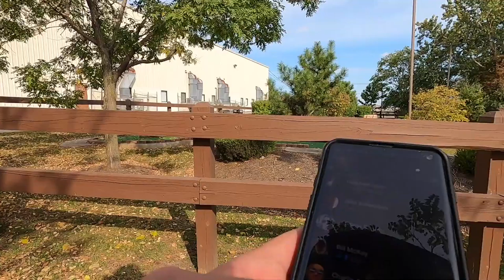Rucking To The Marina In Carteret, NJ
Rucking To The Marina In Carteret, NJ.Rucking in New Jersey, USA.
Hiking in the USA,Carteret, NJ. We visited Veterans Pier in middlesex county nj. Hiking and backpacking in NJ. Using my GORUCK. Rucking to the marina. Military rucking is the goal. USMC rucking techniques. Rucking around the world and hiking around the world with a ruck. Learn how to ruck. Rucking and beer coupled with rucking and kettlebells. We focus on hiking and kettlebell training. Hiking with my rucksack in the USA. Compiled by Coach Helder Rucks.